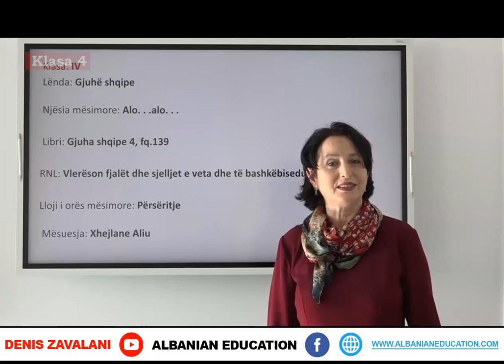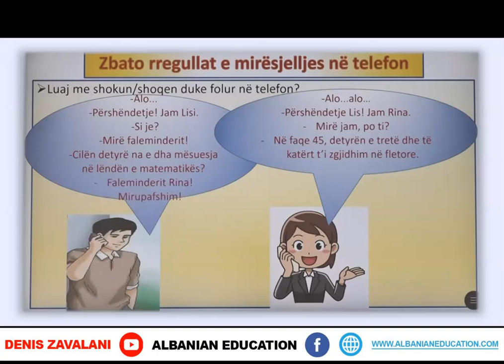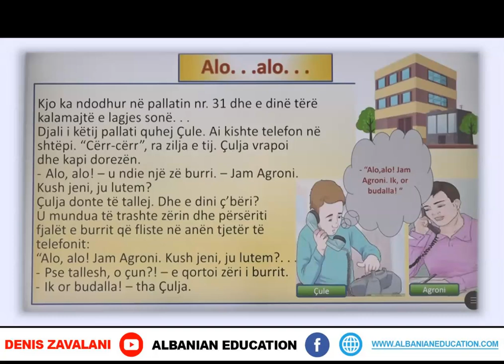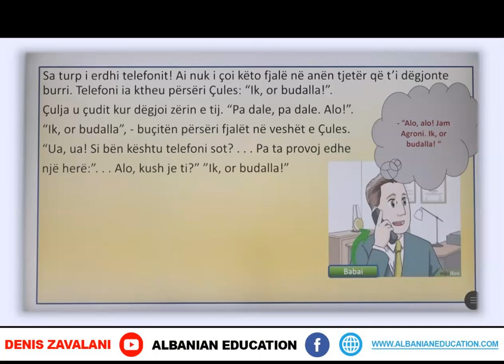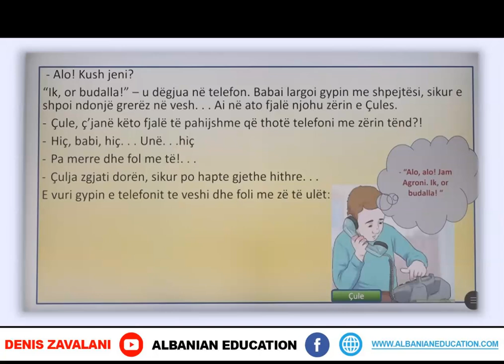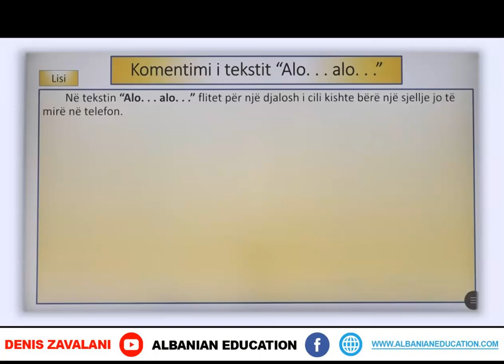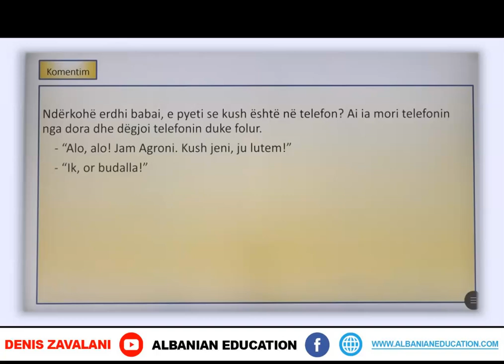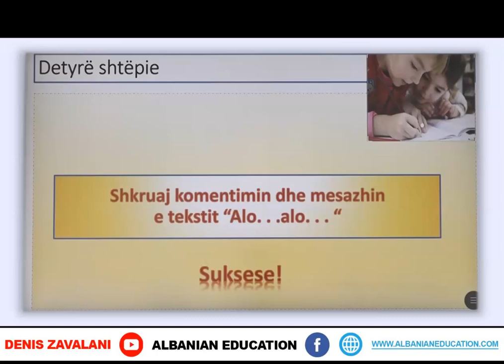4 01 105 Java 22 Gjuhë shqipe alo alo perseritje